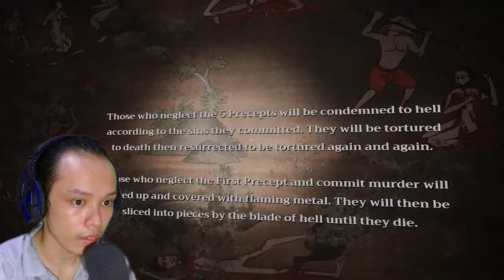BUHAY KA PA!! | Home Sweet Home 2 - Part 15 (FILIPINO)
How's it going guy's my name is SansenDesu! I'm 21 years old and on my channel I do fun Videos of Roblox, Minecraft and especially my favorite indie horror!

Songs Used
Intro:

◯└┐▒▒▒▒┌ ♛PEACE♛